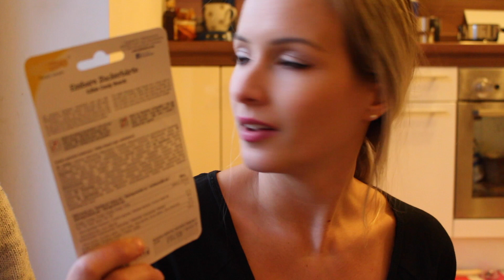Hofer Food HAUL I Food Friday I AnnaBirdie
In diesem Video zeige ich euch welche Lebensmittel ich bei Hofer eingekauft habe...

Mein Name ist Anna, 27 Jahre alt und aus Österreich. Auf meinem Kanal findet ihr Videos über Food, Lifestyle, Beauty und Fashion. Ich bin auch Mama eines Sohnes. Mehr darüber findet ihr auf meinem Mama-Kanal:

:::::::Mit diesen Kameras filme ich:::::::
Spiegelreflexkamera:
Vlog-Kamera Nikon Coolpix S6900: